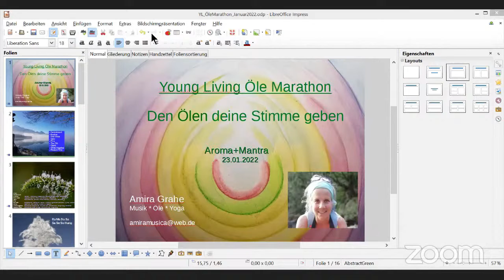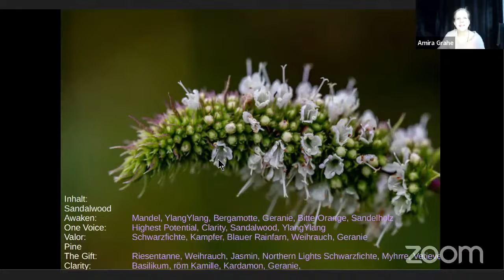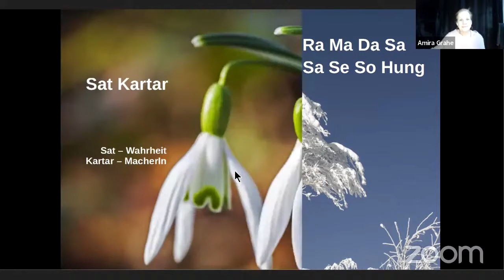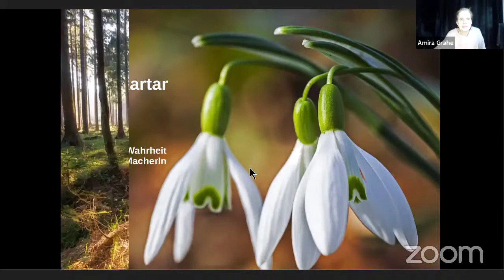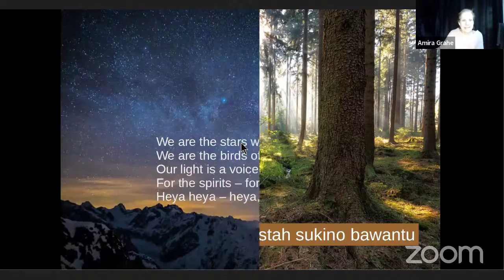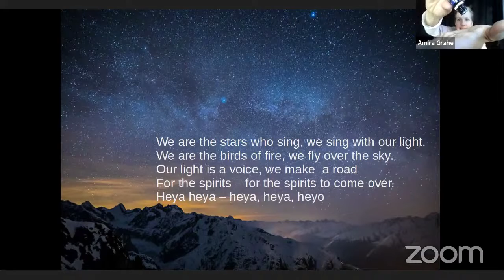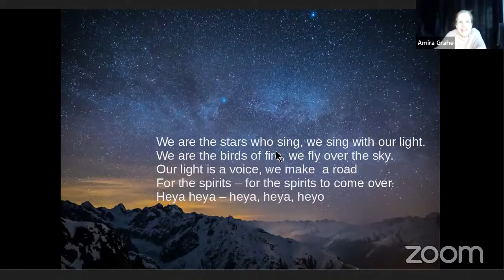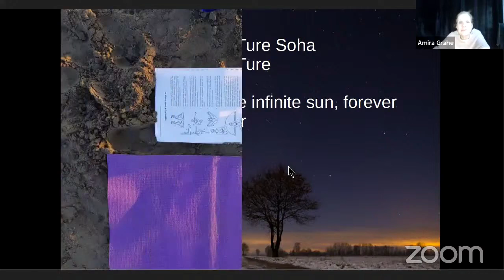23. Aroma und Mantra - Amira Grahe